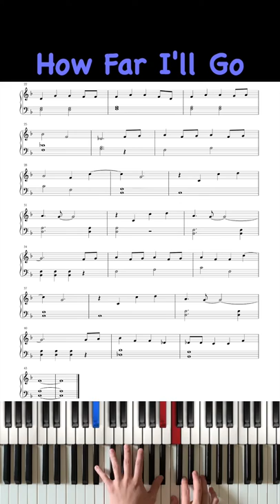Moana - How Far I’ll Go